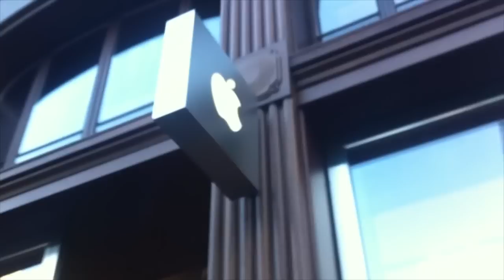LeavingsEL Gita 5AST A.Volta Cern Ginevra, Monaco ,Innsbruck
ecco un modo per fissare nel tempo i ricordi dell'ultima gita di classe.
Le soundtrack sono citate nella descrizione del video allegato al link qui sotto: